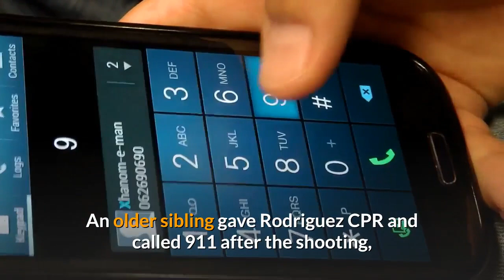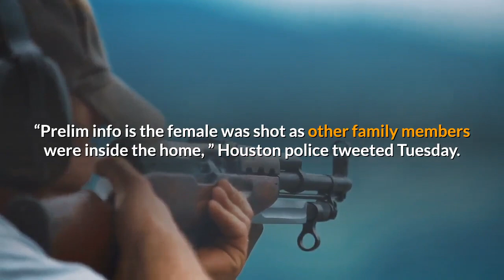Brother accidentally killed sister while showing off new gun cops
A Houston man accidentally shot and killed his sister this week while showing off his new gun, police said. The 19-year-old victim — identified Wednesday as Laura Natalya Rodriguez, a senior at Syracuse University home for the semester due to the COVID-19 pandemic — was pronounced dead Tuesday at a home in north Houston, where cops said a relative accidentally shot her in the neck while handling a firearm. Rodriguez’s body was discovered by cops in a room along with her 18-year-old brother, KHOU reported. Police told reporters during a news conference that Rodriguez’s brother was showing off his new weapon when it went off, KTRK reported. No charges have been filed as of early Wednesday in the ongoing investigation, police told The Post. An older sibling gave Rodriguez CPR and called 911 after the shooting, which investigators believe was accidental, although interviews were still underway Tuesday, KHOU reported.“It’s a tragic situation for the entire family, and our thoughts and prayers are with them, ” Houston police Sgt. Matthew Brady said. The woman’s parents were also at home during the shooting, authorities said.“Prelim info is the female was shot as other family members were inside the home, ” Houston police tweeted Tuesday. Rodriguez was a senior at Syracuse University studying psychology, university officials told The Post.“We are working on a message to our community now, ” a Syracuse spokeswoman wrote in an email.